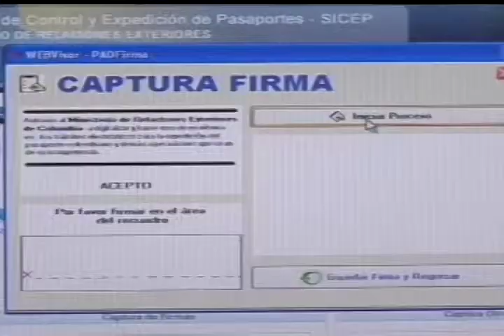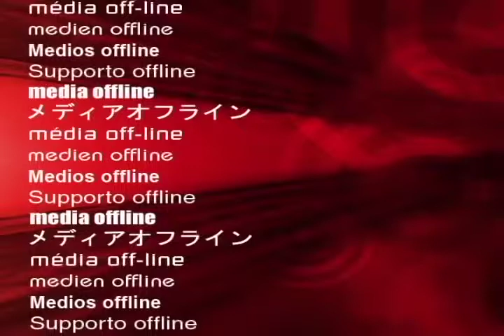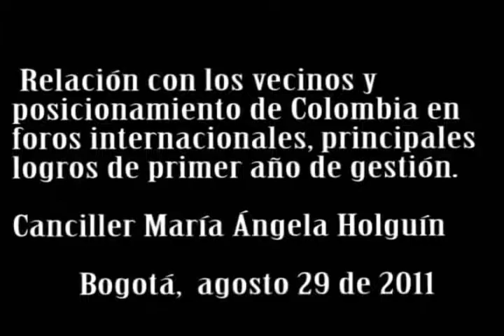Cancillería de Colombia - Balance del primer año de gestión de la Canciller Holguín (Parte 5)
Relación con los vecinos y posicionamiento de Colombia en foros internacionales, principales logros de primer año de gestión.
Bogotá, ( Ago.29/11). Un balance positivo en el que resaltó los logros obtenidos a nivel de política bilateral y multilateral de este primer año de gestión y en el que planteó los desafíos a futuro hizo la Canciller María Ángela Holguín de su primer año de gestión, en una conferencia dictada en el Centro de Pensamiento Estratégico del Ministerio de Relaciones Exteriores.